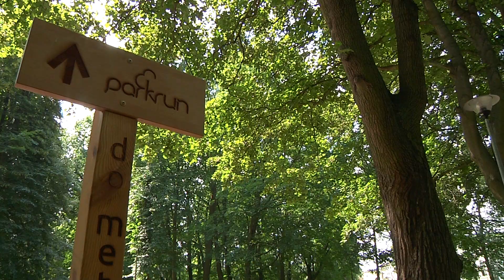Nowe tabliczki w Parku Kopernika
W Parku Kopernika przygotowano tabliczki informacyjne dla biegaczy biorących udział w gorzowskim parkrunie. Niestety tabliczki przeszkadzały wandalom i zostały zniszczone. Co na to miasto? Zapraszamy na materiał.